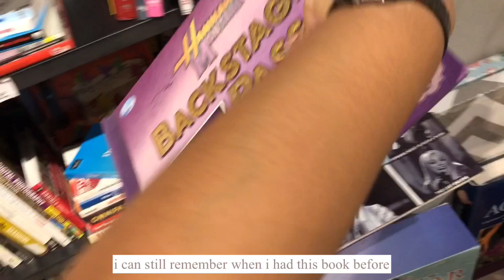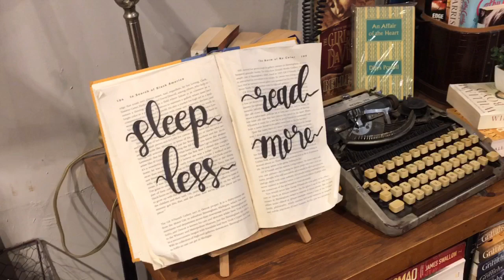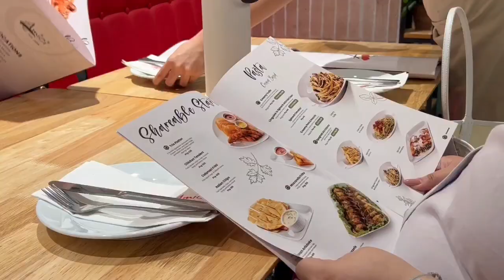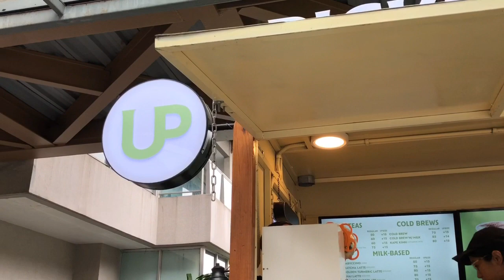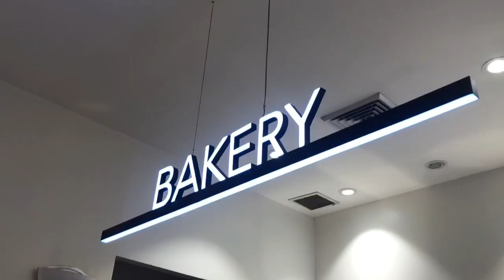VLOG | July Diaries ✨ — quick breather ☁️ • tried hungry homies 🍔 • filipinas world cup ’23 💃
Hi, all 🤍🫧☔️🧚‍♀️

Happy to be uploading another video to share with you guys— wanted to share this short but sweet vlog to y’all. hope you show some love and enjoy the video.

much love, A ‎(✿˘˘✿)